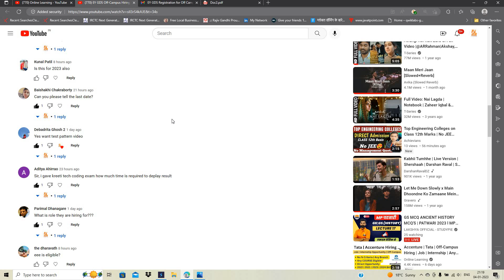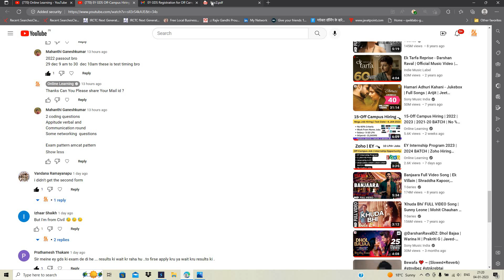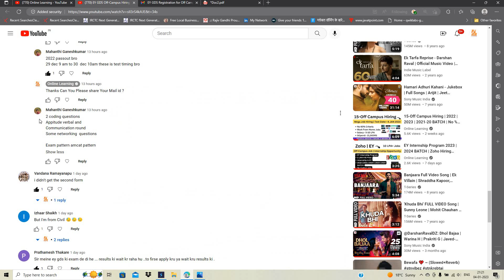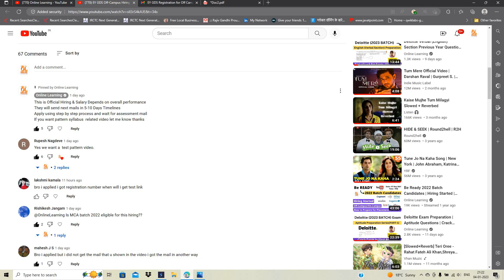EY GDS Hiring Next Mail | Wipro Elite Onboarding Viral Newsl | 2022-2021 Hiring | Latest Updates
off campus new hiring
online learning
software hiring
 jobs freshers
fresher hiring
freshers hiring
Hiring freshers
STEP internship
product company
summer internship
off campus
freshers jobs
btech jobs

 @Online Learning